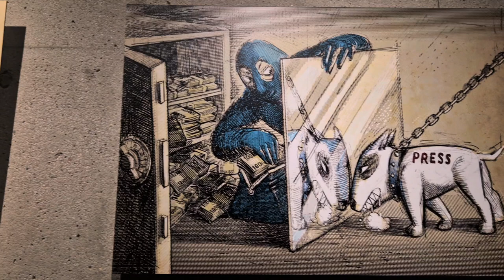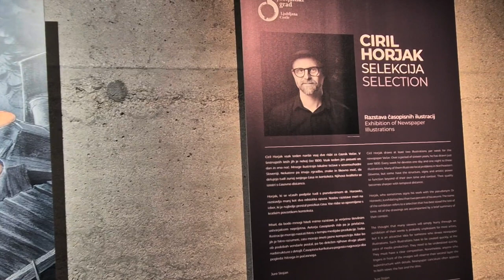Ciril Horjak Ljubljanski grad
Ciril Horjak
Ljubljanski grad

Ciril Horjak: Selection
from 14. Sep to 05. Nov 2023, from 9:00 to 18:00, "S" Gallery, Ljubljana Castle

Ciril Horjak draws at least two illustrations per week for the newspaper Večer. Over a period of sixteen years, he has drawn just over 1800. Every week, he devotes one day and one night to these illustrations. Many of them illustrate local problems in Northeastern Slovenia, but some have the structure, signs, and artistic power to function beyond their own time and context. Their quality becomes sharper with temporal distance.

Horjak, who sometimes signs his work with the pseudonym Dr Horowitz, is exhibiting less than two percent of his oeuvre. The name of the exhibition refers to a selection that has best stood the test of time. All of the drawings are accompanied by a brief summary of their context.

The thought that many viewers will simply hurry through an exhibition of their works is probably unpleasant for most artists, but it is an attractive idea for someone who draws newspaper illustrations. Such illustrations have to be created quickly at the pace of media production. They need to be understood quickly. They must have a clear composition. Nonetheless, anyone who lingers in front of the images will observe their second layer: the superstructure with details. Newspaper caricature often appeals to both views: the fast and the slow.
Curator: Jure Stojan

Музыкант: Jeff Kaale
Музыкант: Jeff Kaale